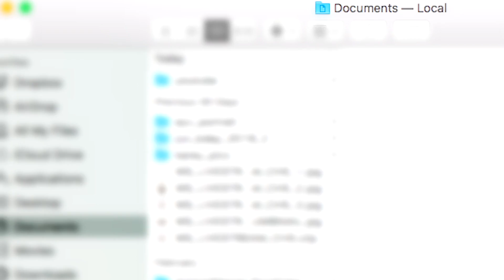ADVICE FOR NEW ARTISTS | Q & gAy PART 1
HAPPY PRIDE! Yeah, not much of Part 1 is gay...it's mostly just gay because I'm there. which means it's *highly* gay